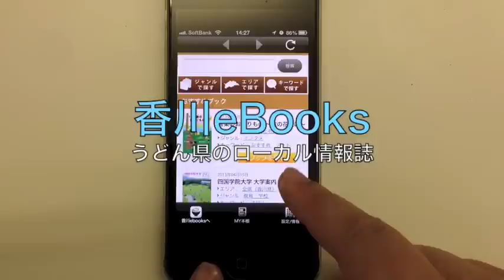香川eBooks - iPhoneアプリ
うどん県の地元情報誌がよーけ読めるよ。はまんどはうまいで。無料
アプリカテゴリ：ブック